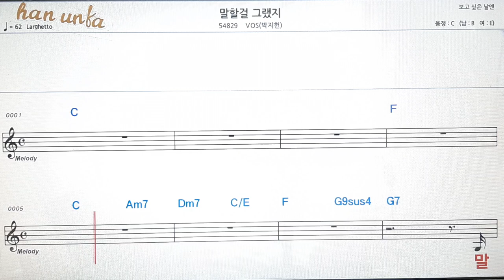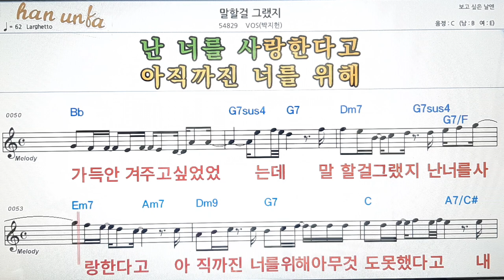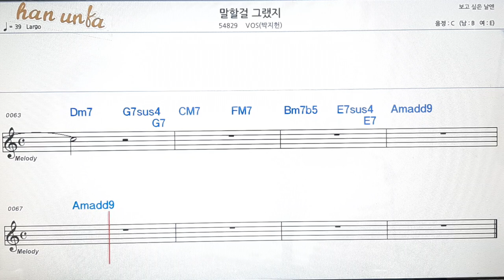말 할걸 그랬지/박지현*(BOS👍노래 반주, 코드 악보,가라오케💋Karaoke*Sheet Music*Chord*MR